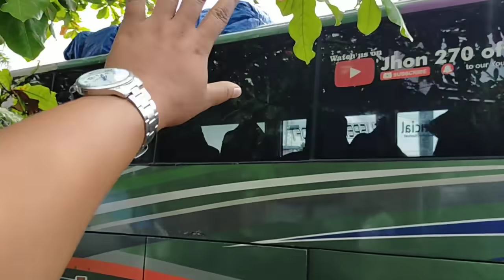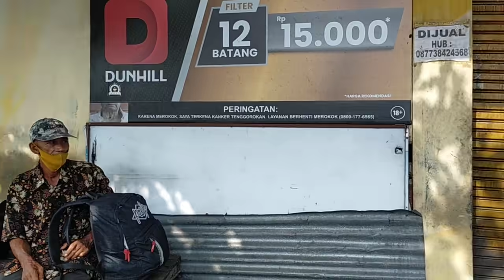ASPEMO... ‼️KATA PAK KETUA || FANS PAK KETUA DARI BEKASI || BUS ALS 270 DIKEMUDIKAN PAK MAMAD